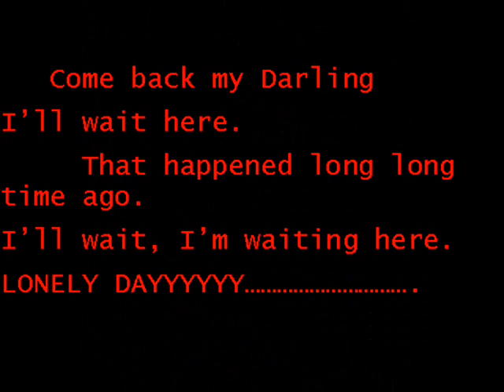I am waiting here (Wai Yan).wmv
The vocalist's name is Wai Yan. Thanks for taking the time to watch this video.